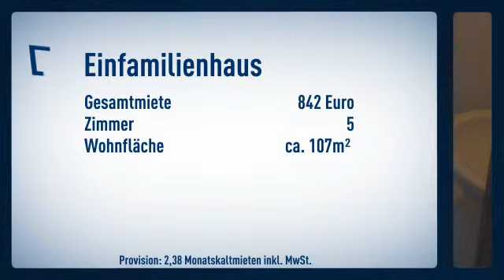5 Zi. + Garten für Familien und Naturliebhaber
Einfamilienhaus
Zimmer: 5

Christopher Wagner

Bechsteinstr.
51067 Köln
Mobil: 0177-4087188